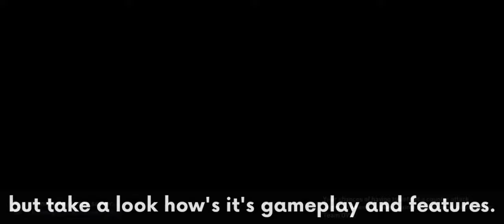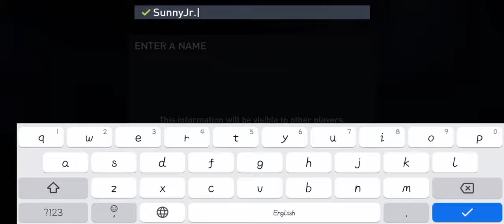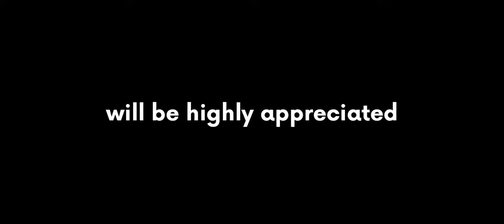FIFA MOBILE 22 BETA IS HERE || EARLY ACCESS FIFA MOBILE NEW SEASON GAMEPLAY FEATURES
FIFA Mobile 22 Is Finally Here
Watch Early Access Gameplay And Features